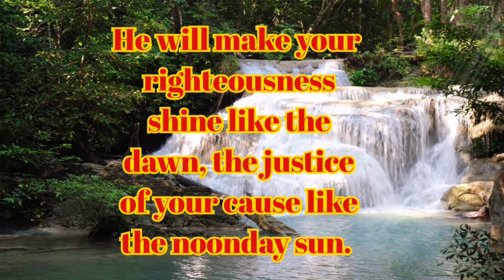Do good to others, Even others are not /Erta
Trust in the LORD and do good; dwell in the land and enjoy safe pasture.
4
5
Commit your way to the LORD; trust in him and he will do this:
6
He will make your righteousness shine like the dawn, the justice of your cause like the noonday sun.
7
Be still before the LORD and wait patiently for him; do not fret when men succeed in their ways, when they carry out their wicked schemes.

Erta's Facebook Acct.

I'm on Instagram as @anneerta. Install the app to follow my photos and videos.